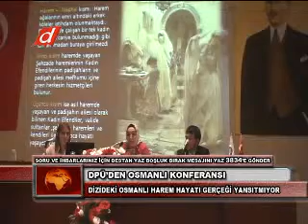DPÜDE PANEL DÜZENLENDİ